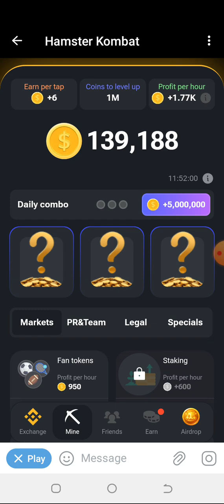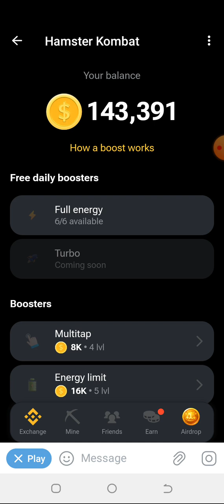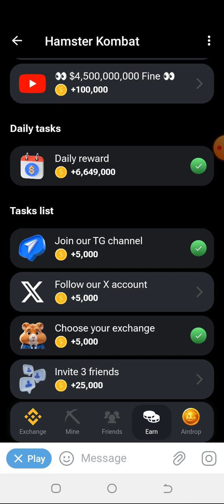HAMSTER KOMBAT DAY 2